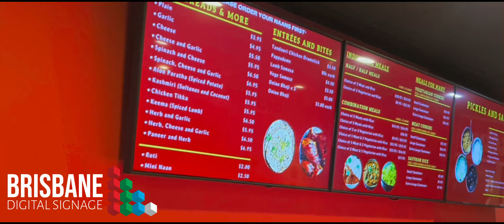43 inch Digital Menu Boards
700 nit 24/7 Digital Menu Screens